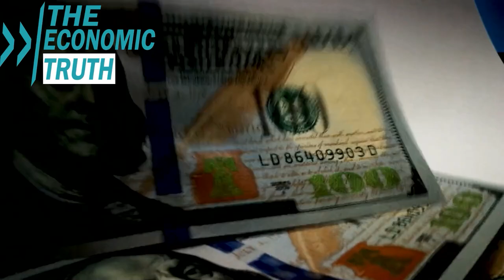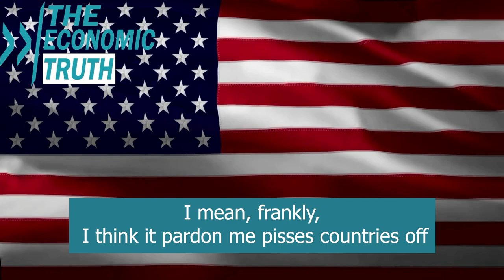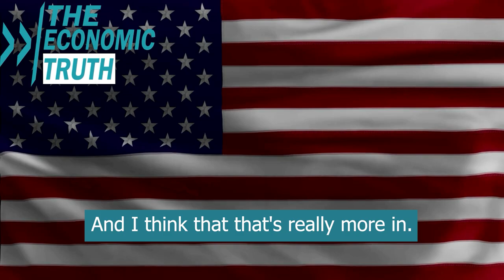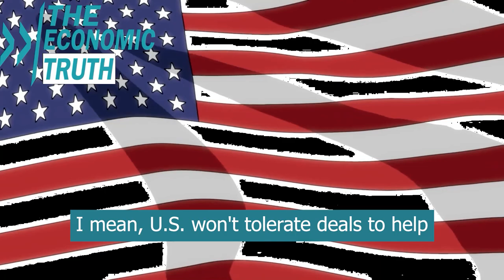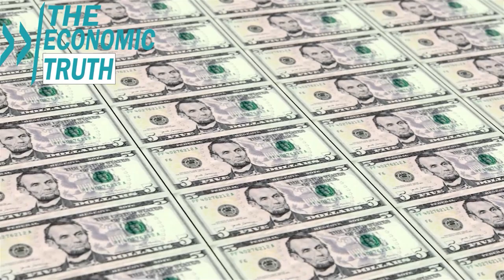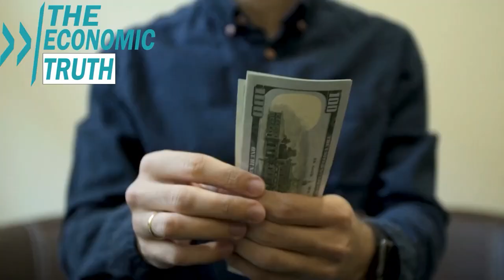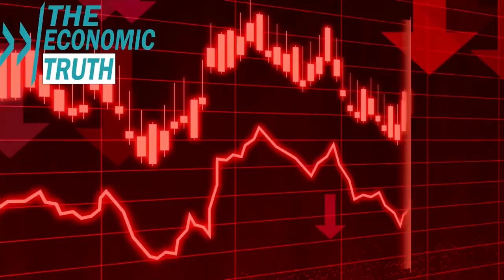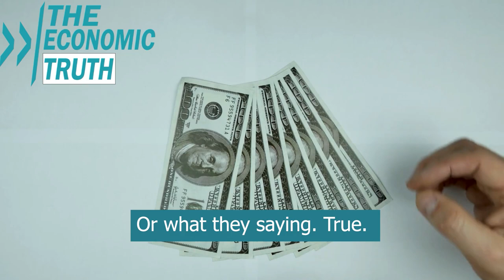A Serious Warning. Recession 2023 and Why It Looks like 1929 All Over Again - Lynette Zang